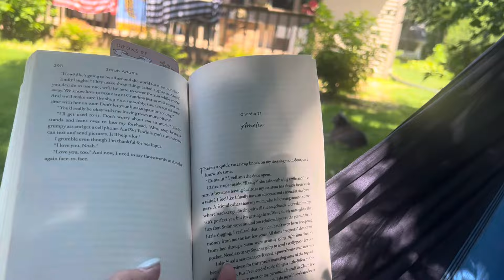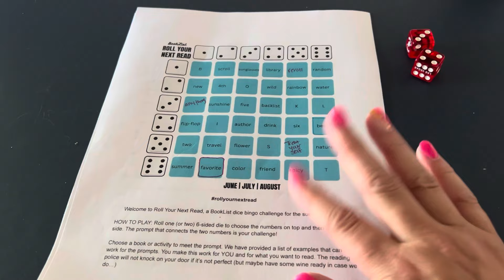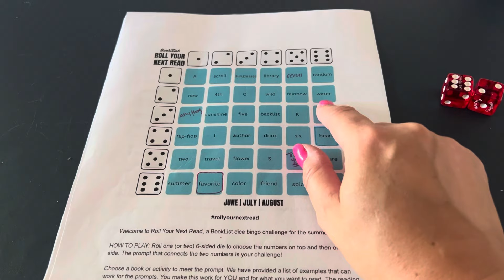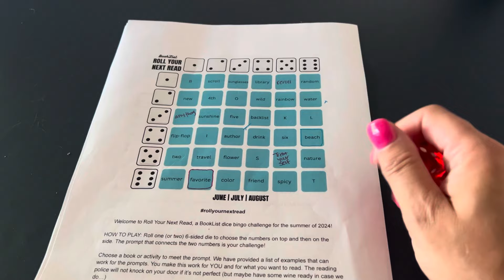The One Where I Trade My Kindle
Check out Ambers channel here: @booksandbeaches